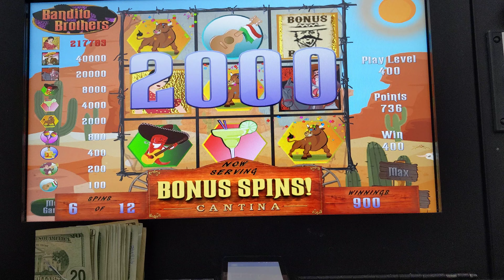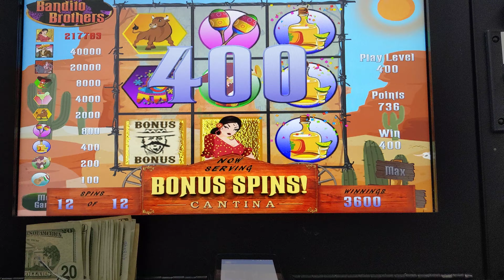Pa skills Max bet B2B bonuses Part 1 🌮🇲🇽🌮